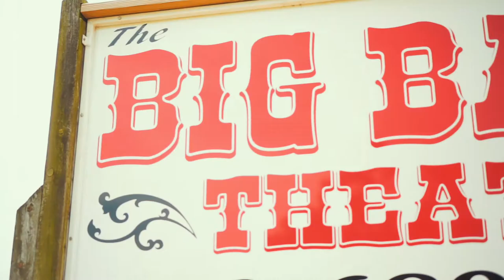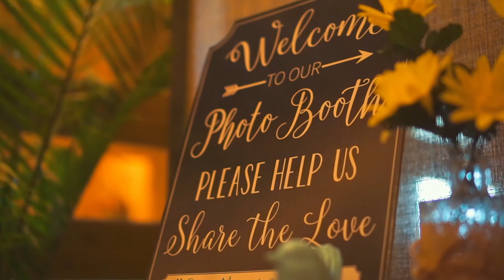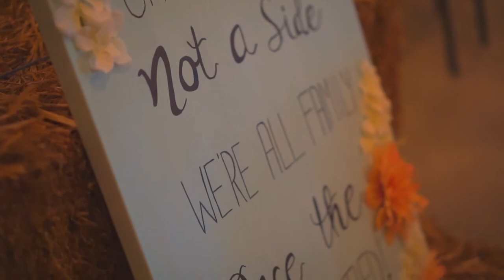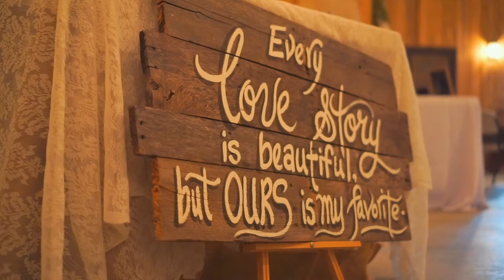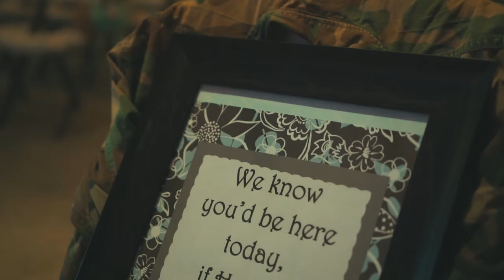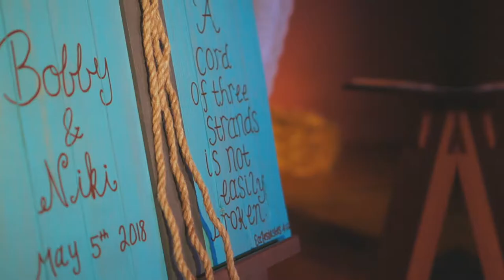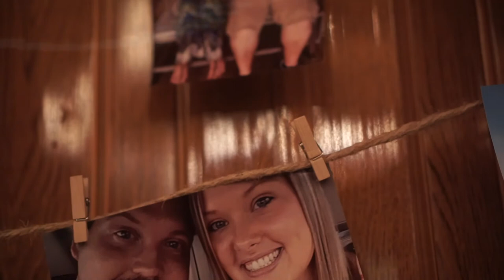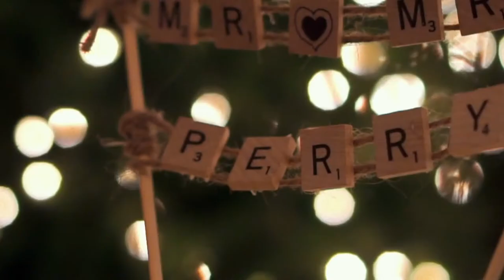Bobby + Niki | Goldsboro, NC Wedding Video | Highlights - 05/05/2018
I had an amazing time with Bobby & Niki on their special day! These are 2 of the most genuine people I have ever done a wedding for,, and I enjoyed creating this video for them. They are 2 special people and I cannot express how thankful I am to have been a part of their big day. Thank you Bobby & Niki, Newcomb Productions wishes you a long & happy marriage!

Newcomb Productions specializes in Videography for weddings, live events, individuals, & small businesses.

MY MAIN CAMERA:

MY CAMERA BAG:

MY FAVORITE LENS EVER:

MY MICROPHONE:

MY STABILIZER:

MY SLIDER:

MY CAMERA STRAP SYSTEM:

MY MONOPOD: